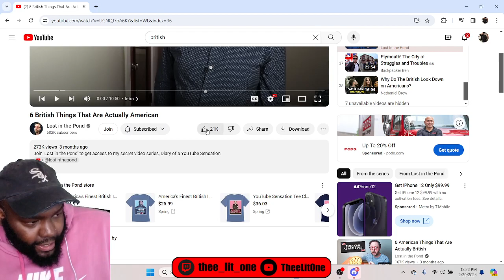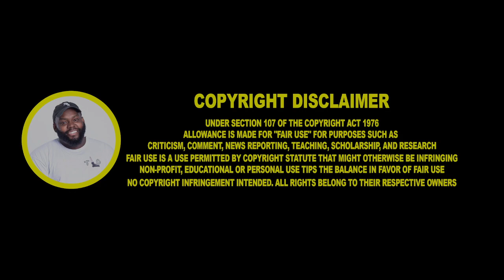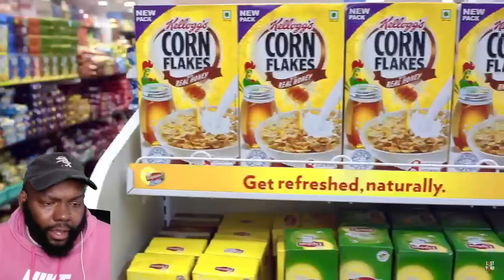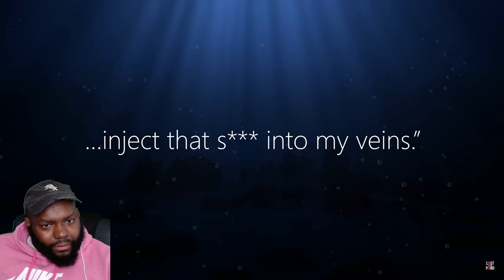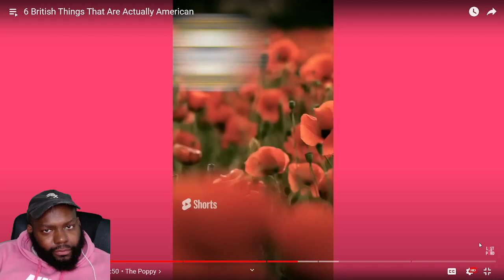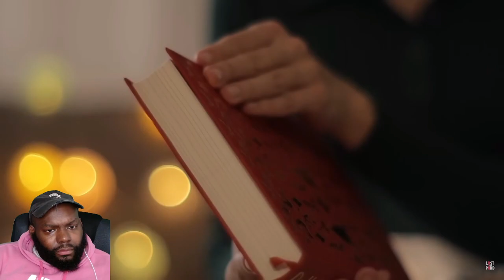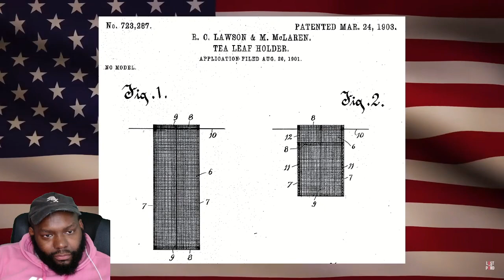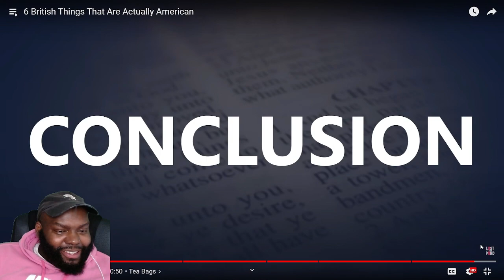CHICAGO DUDES REACTION TO 6 British Things That Are Actually American